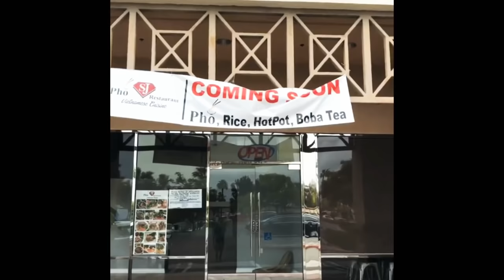One day at a Time | 397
Taking it one day at a time with this renovation. Let’s goooo team!!